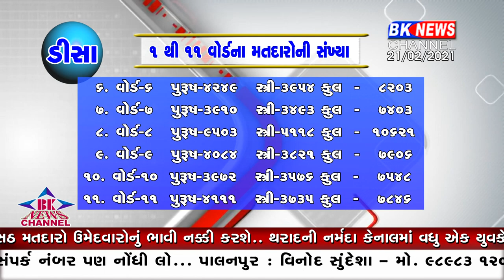નવા મતદારના હાથમાં કમાન...!